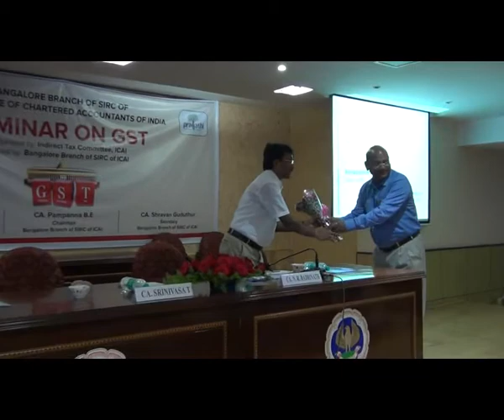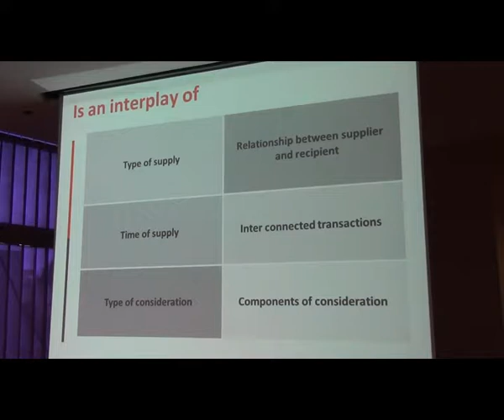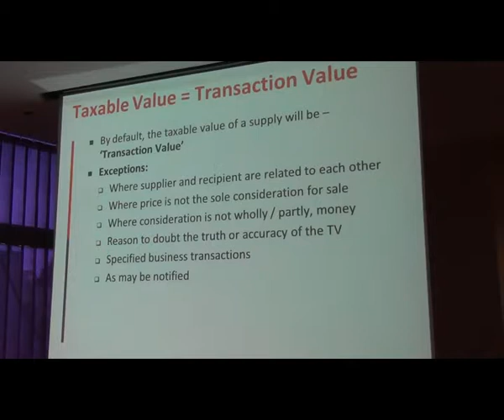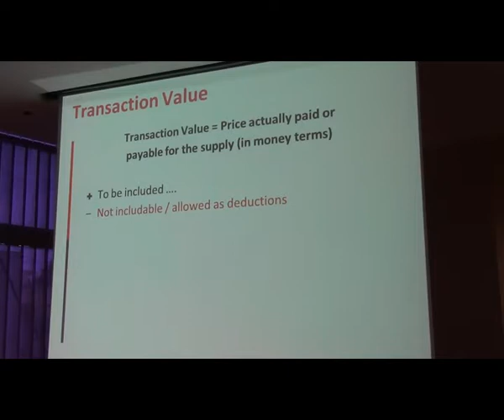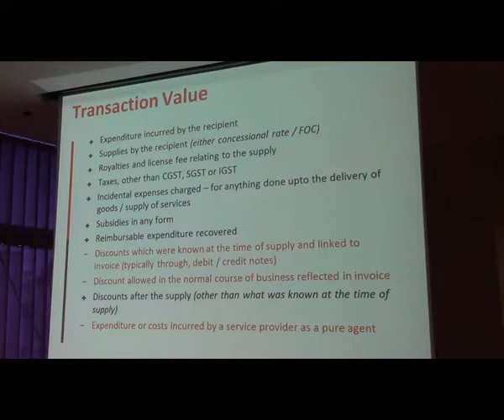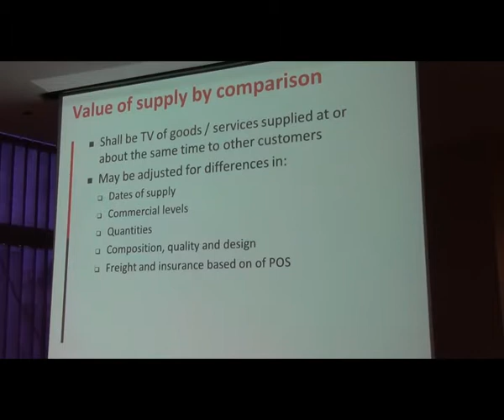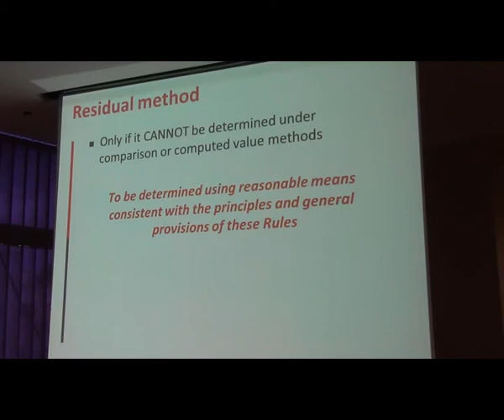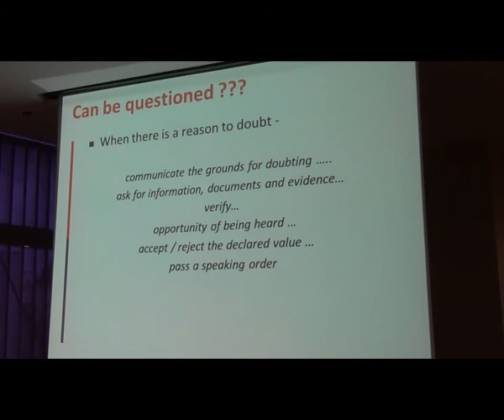Valuation of taxable Supply & Valuation Rules by CA N R Badrinath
on 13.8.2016 by by CA  N  R  Badrinath